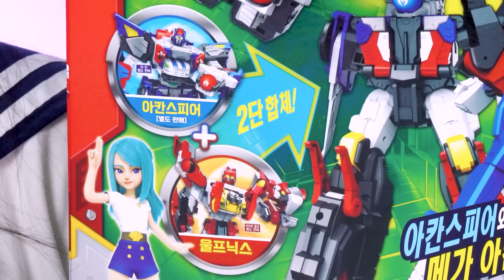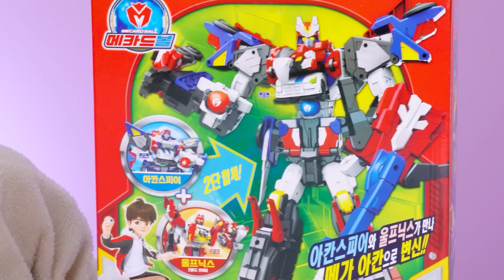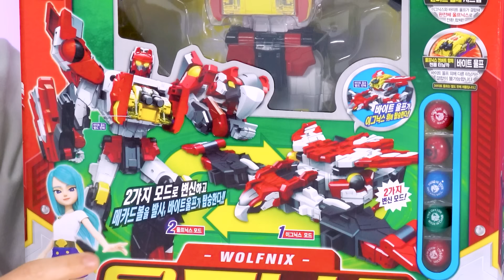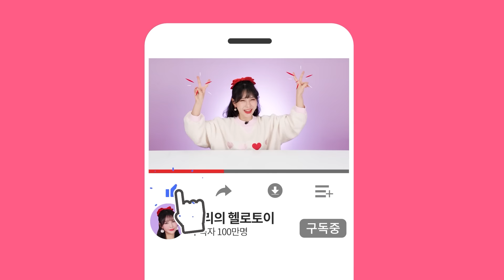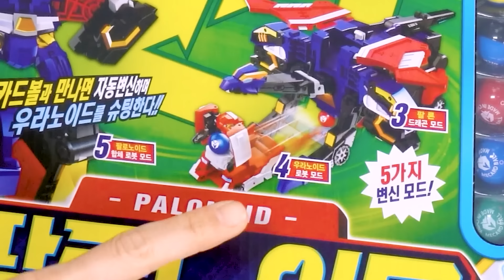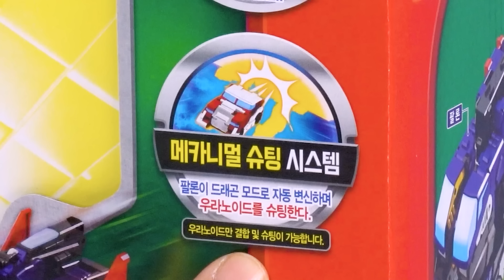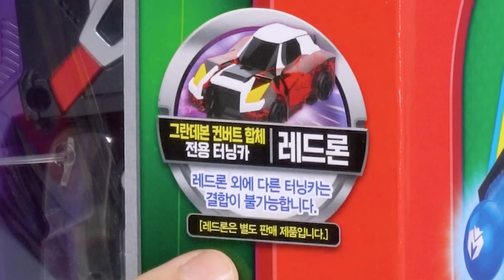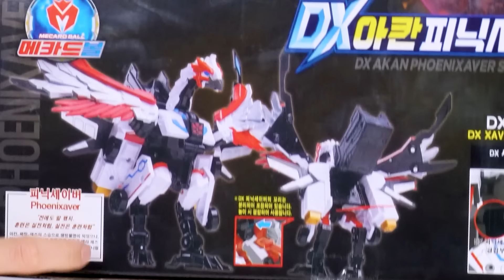[80분] 메카드볼 합체 메카니멀 모아보기😎🍟[베리]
0:03 😍 메가아칸 (합체메카니멀 최최최종.zip) [베리]
10:33 😅 아칸에게도 합체메카니멀이?!_메카드볼 아칸스피어 장난감 변신 놀이 [베리]
21:31 🤩 어부바 합체메카니멀🤣?!_메카드볼 울프닉스 장난감 변신 놀이 [베리]
31:56 🤣 페탕의 합체메카니멀 3단 변신_메카드볼 페탕크란츠 장난감 변신 놀이 [베리]
49:54 😎 메카니멀 발사하는 합체메카니멀_메카드볼 팔로노이드 장난감 변신 놀이 [베리]
1:13:47 😁 와~ 애니메이션이랑 똑같다😃_메카드볼 DX 아칸 피닉세이버 세트 장난감놀이 [베리]